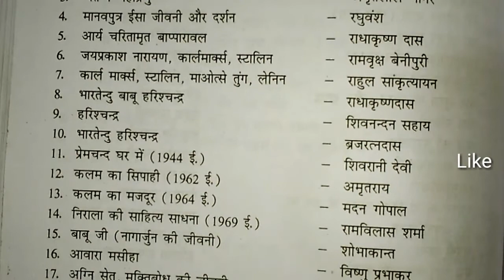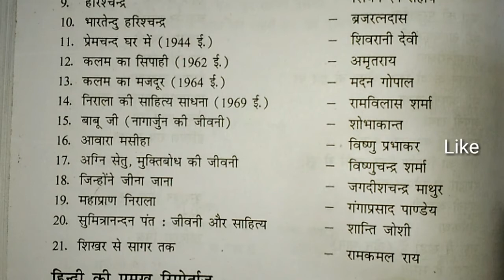हिन्दी साहित्य का इतिहास / हिन्दी की प्रमुख जीवनियॉ / रट लो # NET, JRF, KVS, TET, DSSSB, के लिए Q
नमस्कार दोस्तों आज का वीडियो स्कूल व्याख्याता भर्ती परीक्षा को लेकर बनाया गया है इस में हिन्दी साहित्य की प्रमुख जीवनियॉ हैं